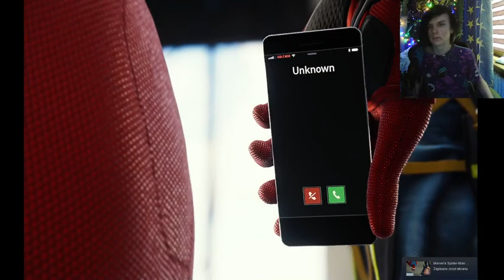MARTIN LI PRZESADZIŁ! *ŚMIERĆ OJCA MILESA..* SMUTNE! | SPIDER-MAN REMASTERED #14!!